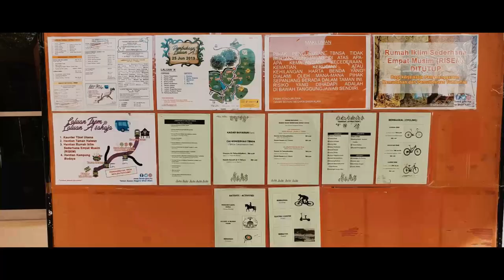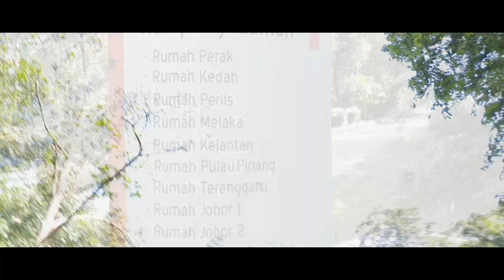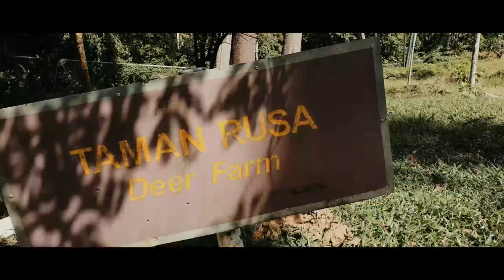Taman Botani Shah Alam, Malaysia. [Bukit Cerakah]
TAMAN BOTANI NEGARA SHAH ALAM
Just a weekend chill with family and kids love this place .
Good for exercise, jogging, cycling and so on.